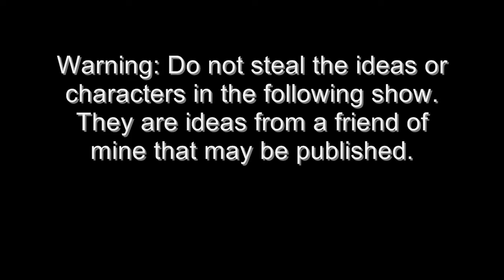Heart♥Beats! Act One Part One HD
Part One of the first act of Heart♥Beats!